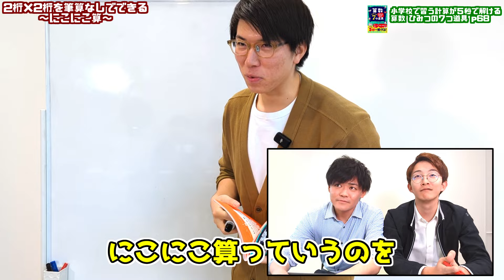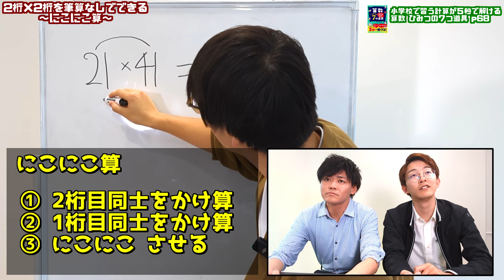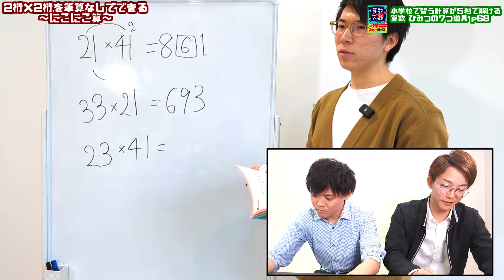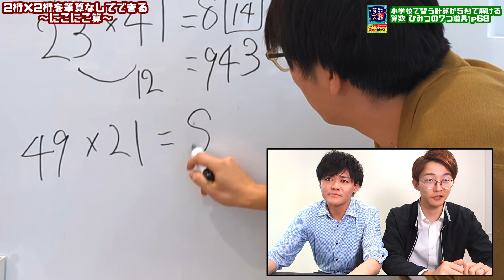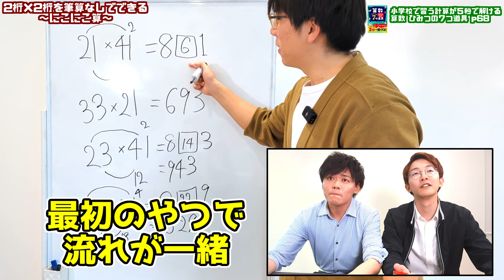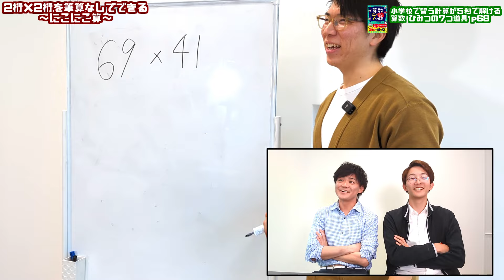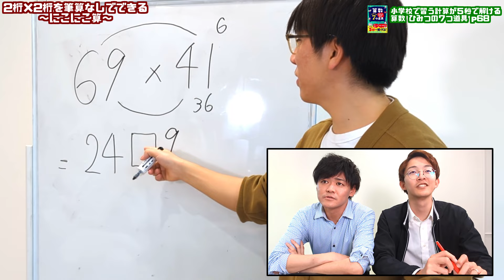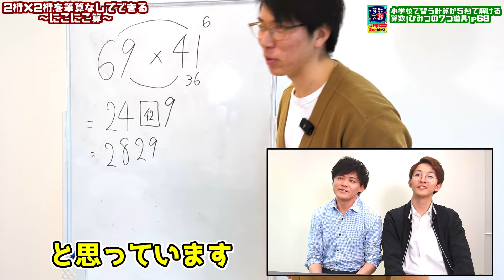99×99までの計算が一瞬でできる「にこにこ算」を元教師に授業しました【やんばるゼミ×あきとんとん】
にこにこ算の計算方法です
@yambalsemi さんコラボです

本はこれ✅
〇ひみつの7つ道具